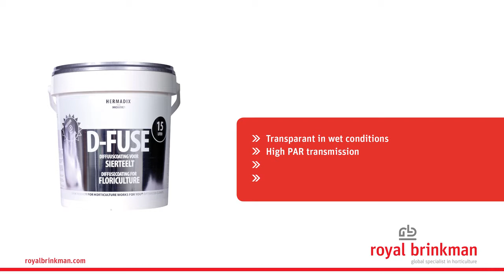D-Fuse - Removable diffuse coating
Screen agents Q3 White and Q4 White are agents with different properties.  In this video you will discover more about the differences.

Many crops cannot withstand full sun or high temperatures. A chalk cure offers a solution. You can easily apply a layer of chalk to your greenhouse during the summer period, which reflects light and reduces heat. This makes it easy to prevent peaks in the greenhouse climate. You can count on a perfect screen layer throughout the season.

The biggest difference between Q3 and Q4 lies in the lifespan of the products. Q4 adheres better to the surface than Q3 and is therefore suitable for prolonged periods. Q3, on the other hand, is a good economic choice when you screen different periods throughout the year. Q3 is also recommended for facades, because the facades of the greenhouse are less subject to the weather elements than the roof and therefore require a less abrasion-resistant agent.